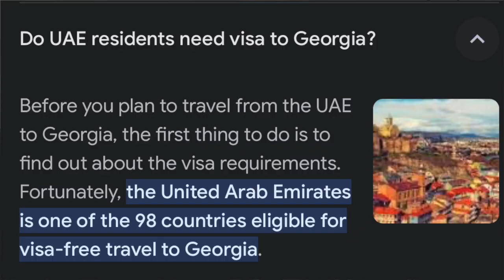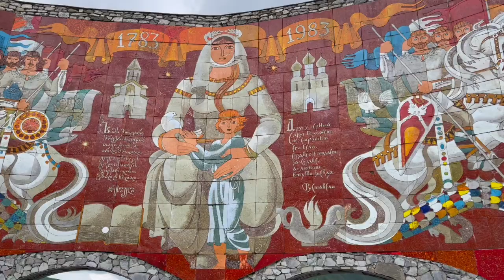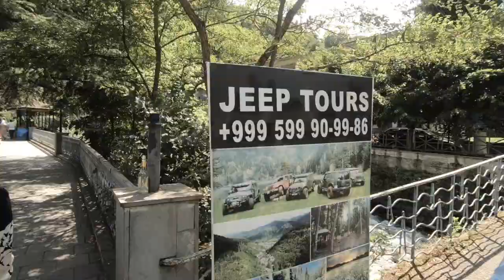4 Days Detail Itinerary to Visit Georgia Part 2|Kazbeki,Gudauri,Bakuraini,Borjomi Must Visit.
Don't miss the Must Visit and beautiful ,scenic places in Georgia like Borjomi,Kazbeki, Gadauri,Bakurani,Khaketi etc when you travel.

VISA FREE country for INDIANS| Georgia Travel Vlog Part 1|Must visit places in Tbilisi